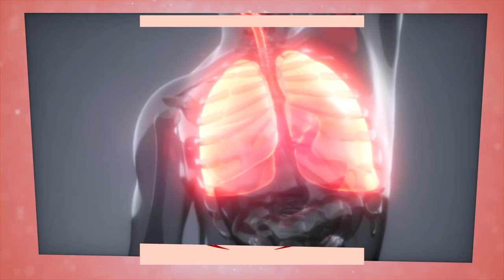Types of Deadly Scorpions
Scorpions have been on our planet for as long as we can look back, there are many different species, this means that not all are friendly, some are very deadly.

Great channels to check out